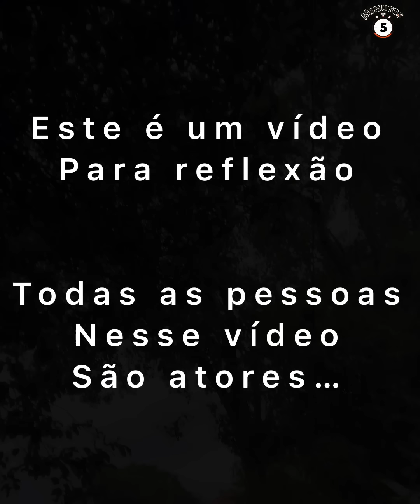Roubei uma mulher, mas ela pediu algo que eu não esperava.